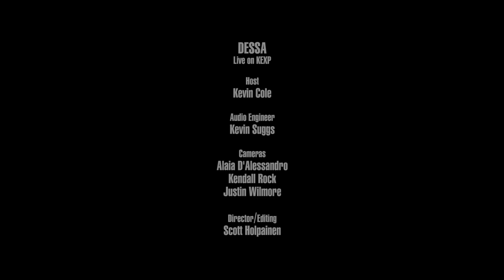Dessa - Full Performance (Live on KEXP)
presents Dessa performing live in the KEXP studio. Recorded April 27, 2018.

Songs:
Fire Drills
Velodrome
Half of You
5 Out of 6

Host: Kevin Cole
Audio Engineer: Kevin Suggs
Cameras: Alaia D'Alessandro, Kendall Rock & Justin Wilmore
Editor: Scott Holpainen